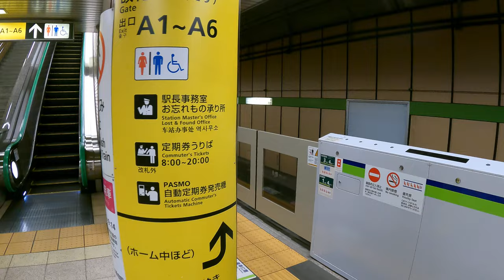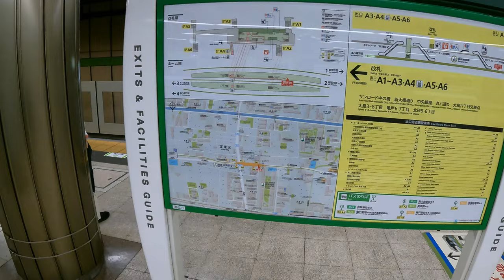【4K】Ojima Station S15 大島駅 - The Toei Shinjuku Line Platform Walk【JAPAN】